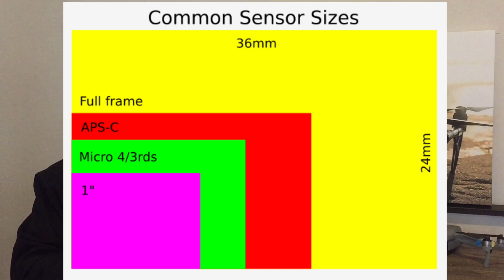DJI Mavic 3 Fotos Oficiales Filtradas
Se han filtrado las primeras imágenes del DJI Mavic 3 y en el video del día de hoy hablamos acerca de todo lo que necesitan saber.